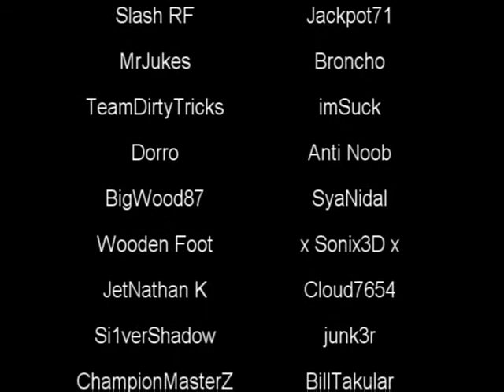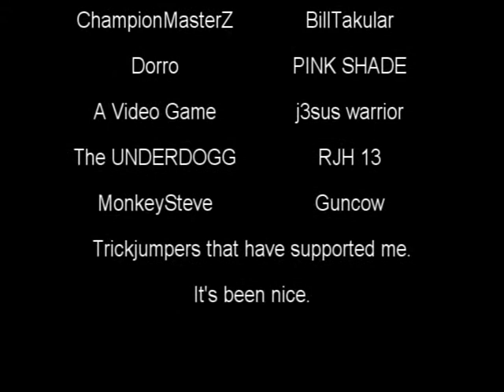Tabuto - Jumping For Fun 1